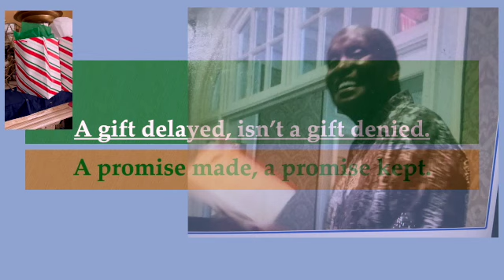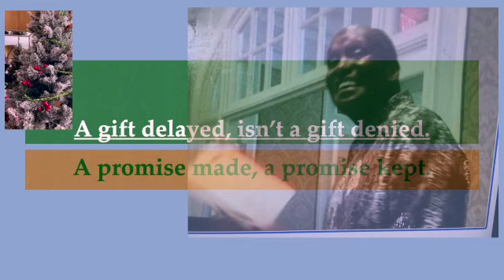SD 480p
God's Gift, God's Promises: He is faithful, trust Him.